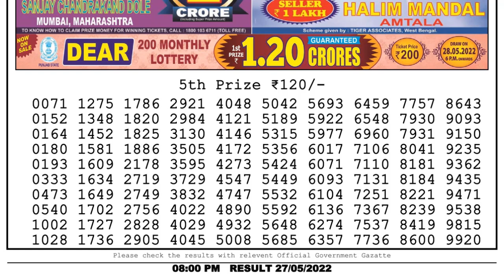Dear Lottery Sambad 8pm today 27.05.22 Nagaland State Lottery Result